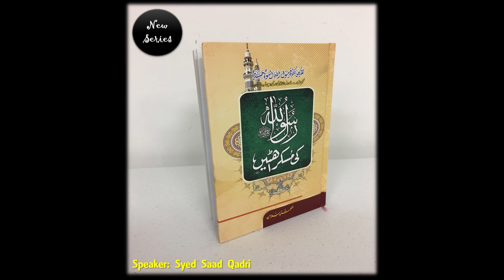Huzor SAWS ki Muskurahatain - Episode 3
This lecture is about Huzor SAWS ki Muskurahatain - Episode 3